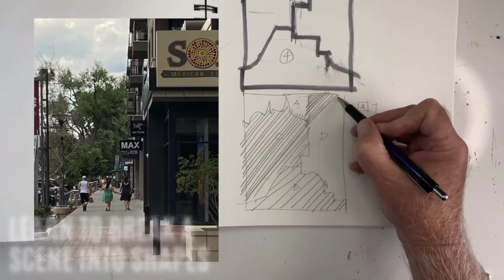Loose Watercolor Cityscape Painting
I have partnered with Kara Bullock Art School to produce a six-lesson, fully downloadable video course available now!